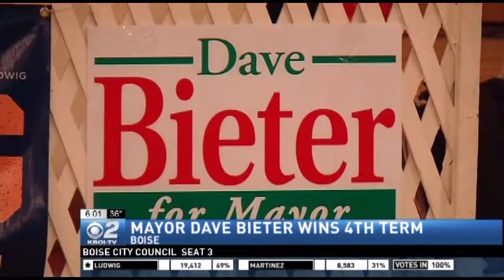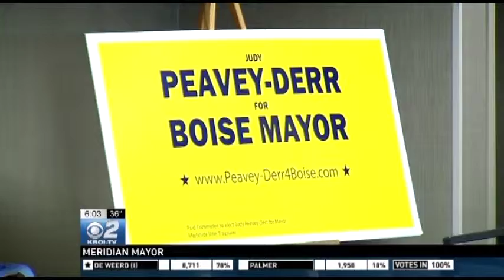Mayor Bieter Wins Boise Mayoral Race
Some other incumbent Mayors were not so lucky.